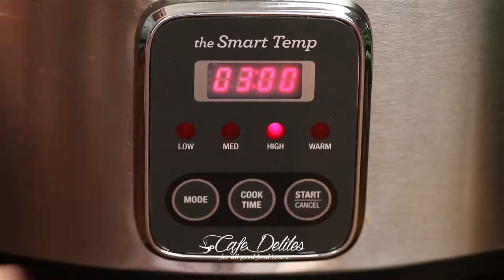Slow Cooker Creamy Gnocchi Sausage Kale Soup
Slow Cooker Creamy Gnocchi Sausage Kale Soup is absolutely incredible, with a guilt-ridden sinful taste BUT only half the calories of regular creamy soups!